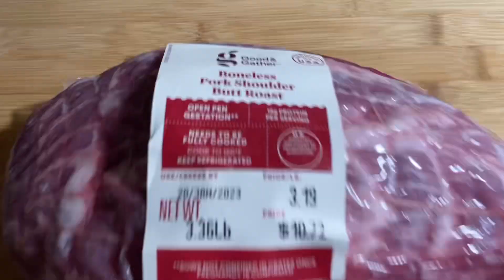Estofado de cerdo |Guiso de cerdo en salsa de Tomatillo y Chile guajillo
Ingredientes
Paleta de cerdo 1.5 Kg
Tomatillo
Chile guajillo
Ajos
Trozo de cebolla
Sal
Pimienta
Pizca de comino
Ramitas de cilantro